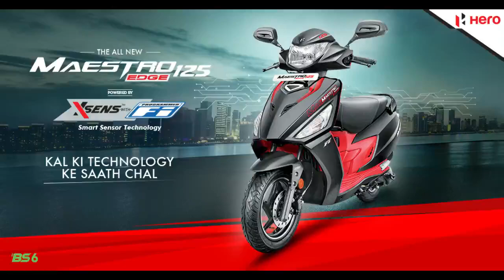2000 மட்டுமே | Hero Pleasure Scooter - இல் புதிய வசதி | Hero Pleasure Platinum Edition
2000 மட்டுமே | Hero Pleasure Scooter - இல் புதிய வசதி | Hero Pleasure Platinum Edition | Pleasure+